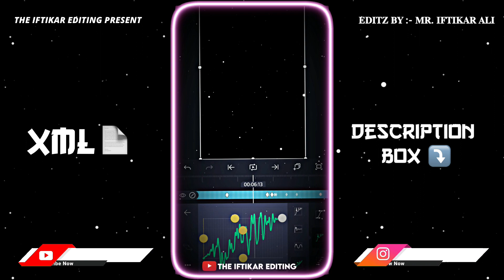The Alight Motion Xml File 💥⚡🥱 || Alight Motion Trend Xml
🔸 𝗣𝗥𝗘𝗦𝗘𝗧 𝗕𝗬→𝗧𝗛𝗘 𝗜𝗙𝗧𝗜𝗞𝗔𝗥 𝗘𝗗𝗜𝗧𝗜𝗡𝗚

🔹𝗢𝗩𝗘𝗥𝗟𝗬 𝗩𝗜𝗗𝗘𝗢 🎥 →❌❌❌

🔸 𝗠𝗬 𝗙𝗢𝗡𝗧 ➷
→𓆩☻𓆪

🔸 𝗘𝗗𝗜𝗧𝗜𝗡𝗚 𝗔𝗣𝗣 𝗡𝗔𝗠𝗘 ➷
🔸 𝗔𝗟𝗜𝗚𝗛𝗧 𝗠𝗢𝗧𝗜𝗢𝗡

🔸 𝗙𝗥𝗢𝗠 →𝗜𝗡𝗗𝗜𝗔→🇮🇳→𝗪𝗘𝗦𝗧 𝗕𝗘𝗡𝗚𝗔𝗟 ↓
🔸 𝗗𝗘𝗩𝗜𝗖𝗘→𝗩𝗜𝗩𝗢 𝗬𝟮𝟭→𝟲/𝟭𝟮𝟴

𝗞𝗘𝗬𝗪𝗢𝗥𝗗𝗦🔖

xml
alight motion xml
alight motion
xml file
xml tutorial
xml video
attitude xml
cap cut
status
preset full beat
trend xml
xml preset
new xml
alight motion
xml edit
xml file
preset alight motion
trending
viral girl xml
alight motion preset
photos xml
learn xml
alight motion
preset
alight motion editing app
editing pack
am pack
am preset
am edit
photo xml
attitude presets
trending alight motion
preset xml
xml presets
presets
all xml
all presets
alight motion
instagram trend
devil xml
video editing
trending xml
3d xml preset

💳 𝗫𝗠𝗟 𝗖𝗥𝗘𝗗𝗜𝗧 𝗕𝗬→ @ASISHEDITZOFFICIAL

⪼⪼ |🎨 𝐄𝐝𝐢𝐭 𝐁𝐲 𝐌𝐫 𝐈𝐟𝐭𝐢𝐤𝐚𝐫 𝐀𝐥𝐢 🖌️ | ⪻⪻